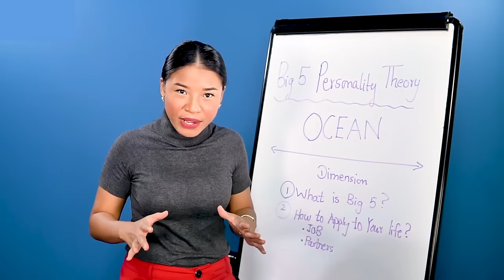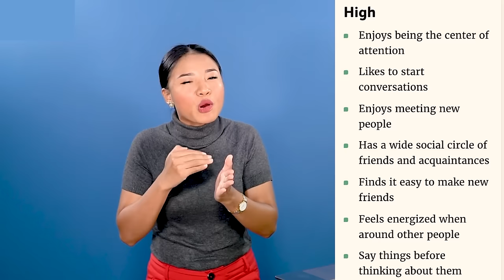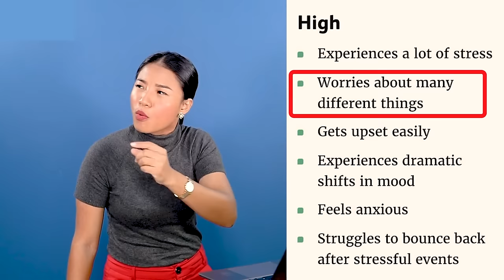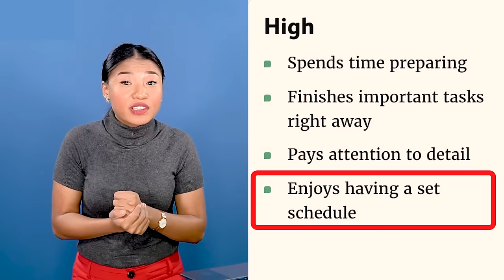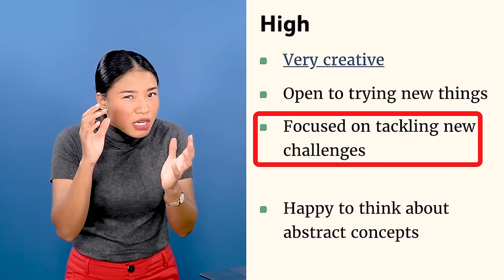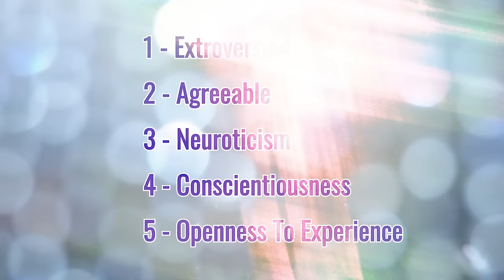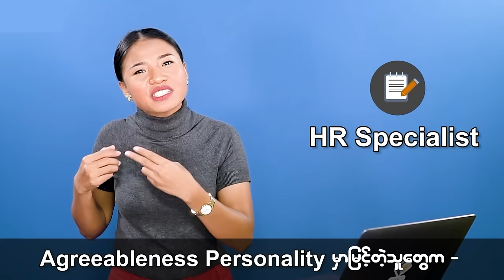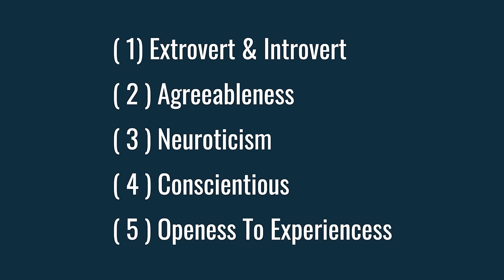ဒီ ၅၀ မိနစ်နဲ့ ကိုယ့်ဘဝကိုပိုသိအောင်လုပ်ပါ personality theory and Self Awareness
လူအများစု ဘဝမှာ ပြဿနာတွေ ရှုပ်ထွေးတယ်၊ များတယ်ဆိုတာက ကိုယ့်အကြောင်းကိုယ် သေချာမလေ့လာ မစမ်းမိတဲ့အတွက်လည်းပါပါတယ်။ ကိုယ့်အကြောင်းကိုယ်သိထားမှ ကိုယ်ဘာတွေ လုပ်သင့်လဲ မလုပ်သင့်ဘူးလဲဆိုတာသိပြီး လူမှုဆက်ဆံရေး၊ စီးပွားရေးတွေမှာ ပိုပြီး အဆင်ပြေလာပါမယ်။ ဒီ video က လူတိုင်းသိထားသင့်တာဖြစ်လို့ ဖြိုးရဲ့ Better Life Project သင်တန်းထဲကနေ အများအကျိုးရှိစေဖို့ရည်ရွယ်ပြီး တင်ပေးတာပါ။  ဒါကြောင့် တစ်ခါနဲ့နားမလည်ရင် နှစ်ခါ သုံးခါနားထောင်ပြီး ကိုယ့်အကြောင့်ကိုယ် ပိုသိအောင် ကြိုးစားကြပါရှင်။

မဖြိုးဖြိုးအောင်ကိုယ်တိုင် တည်ထောင်ထားတဲ့ Chance Myanmar ရဲ့ သင်တန်းတွေကို လေ့လာချင်တယ်ဆိုရင် ဒီ website ကနေ လေ့လာနိုင်ပါတယ်။

သင်တန်းတွေကို စုံစမ်းပြီး အပ်ချင်ရင်တော့ Chance Myanmar Facebook Page  ဒီလင့်က ဆက်သွယ်နိုင်သလို 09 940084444 ကိုလည်း ဆက်သွယ်စုံစမ်းနိုင်ပါတယ်။

မဖြိုးဖြိုးအောင်ကိုယ်တိုင် ဖန်တီးထားတဲ့ Daily Planner စာအုပ်ကို ဝယ်ယူချင်တယ်ဆိုရင်တော့ Mangoda - မန်ဂိုးဒါး Page ဒီလင့်ကနေ မှာယူနိုင်ပါတယ်။